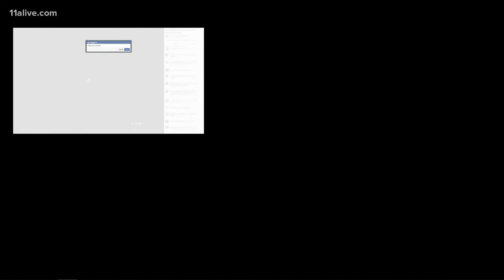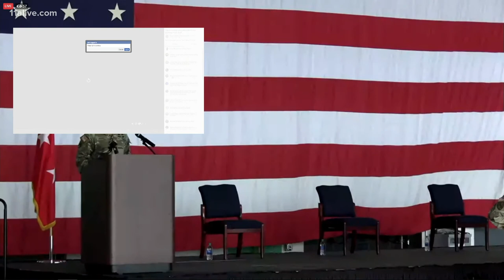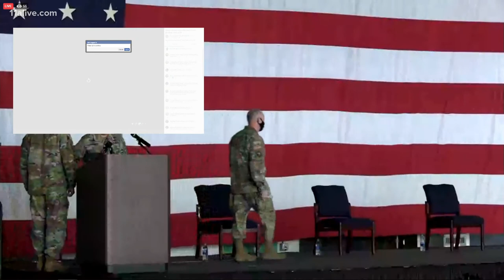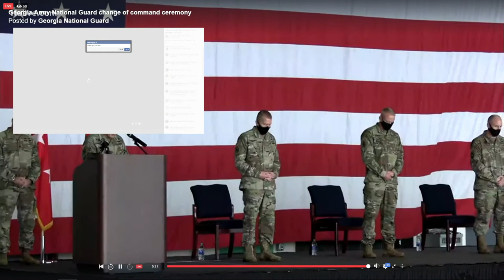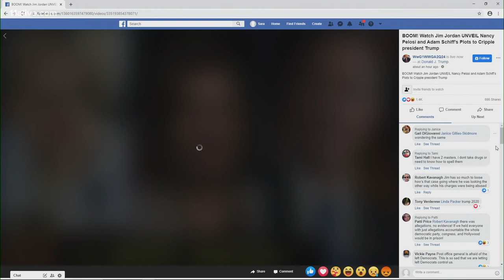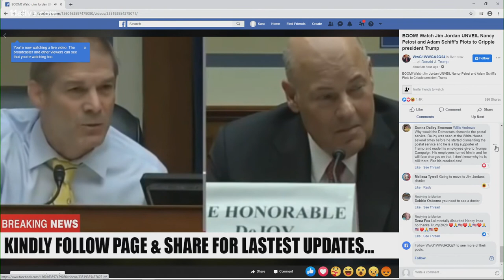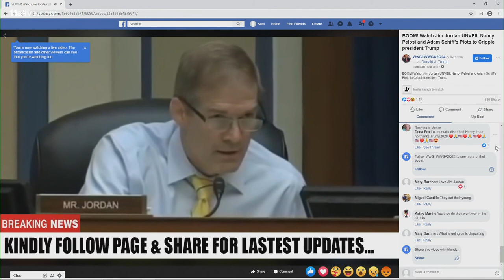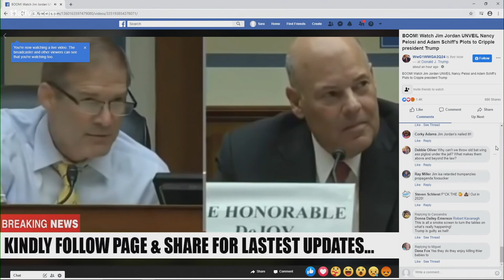Georgia National Guard change of command livestream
It's scheduled to begin at 11 a.m. at Dobbins Air Reserve Base in Marietta.